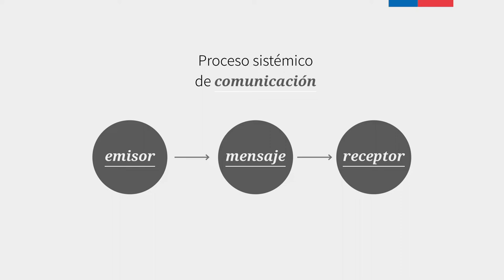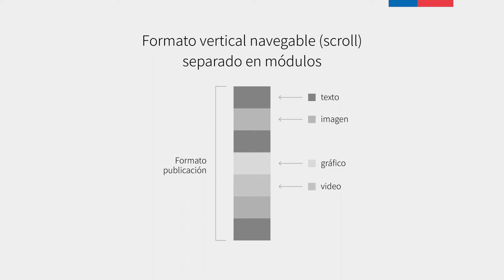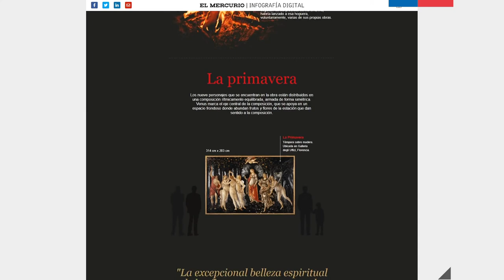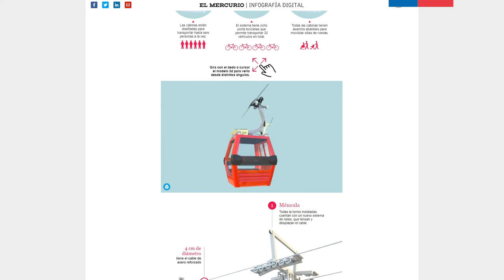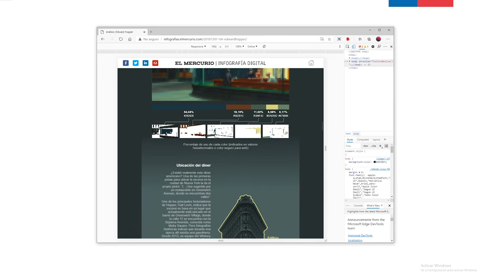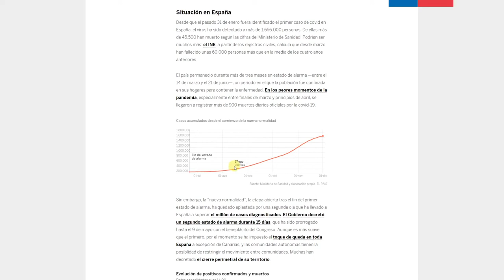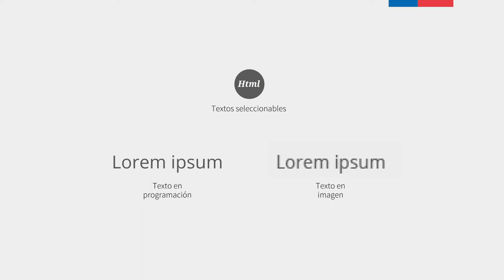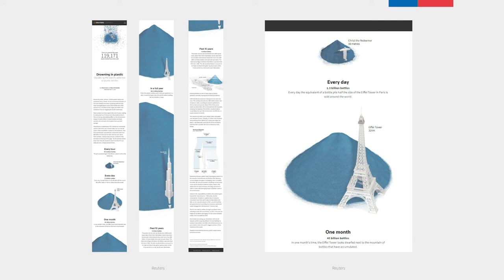03 Desarrollo de publicaciones digitales x Juan Pablo Bravo